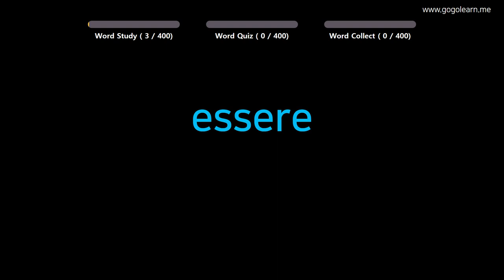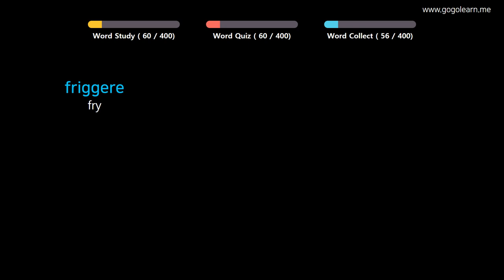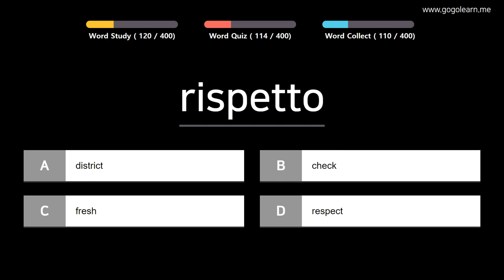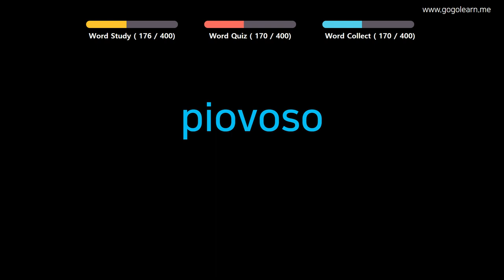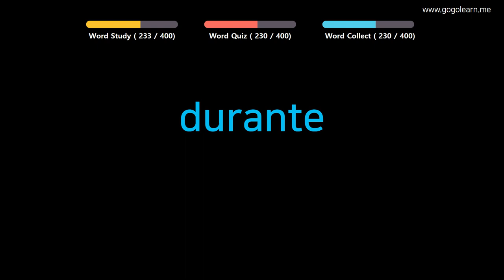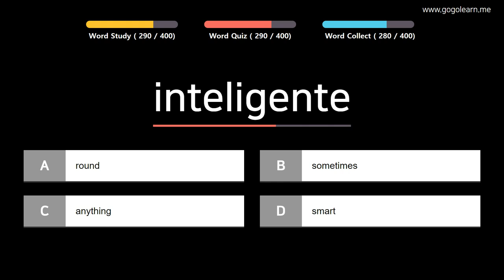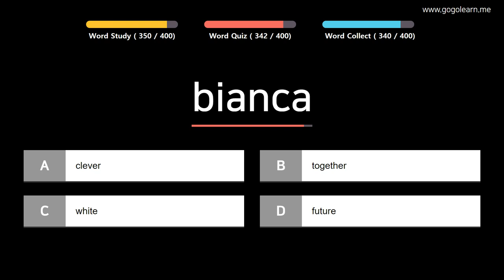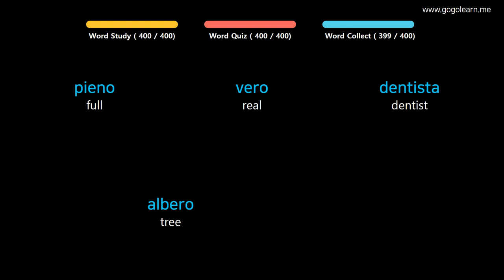Learn Italian |Part 8: Italian Vocabulary Crucial first | Golearn